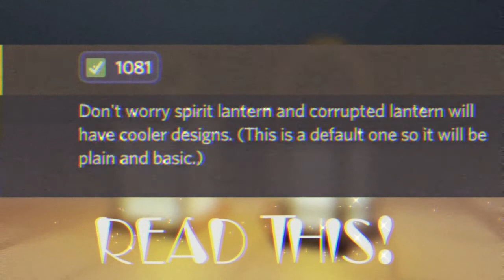Yokai - Default Lantern Remake Sneak Peek! (The Mimic - Survival Mode Game)